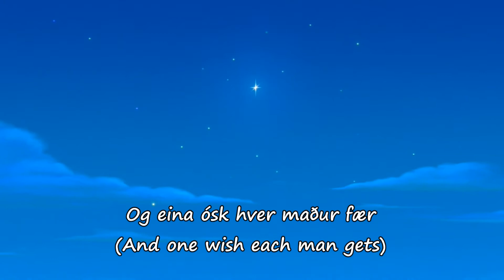The Princess and the Frog - Down in New Orleans (Prologue) (Icelandic S+T)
The Princess and the Frog - Prinsessan og Froskurinn
Down in New Orleans (Prologue) - Óskastjarna

Tíana/Tiana: Selma Björnsdóttir